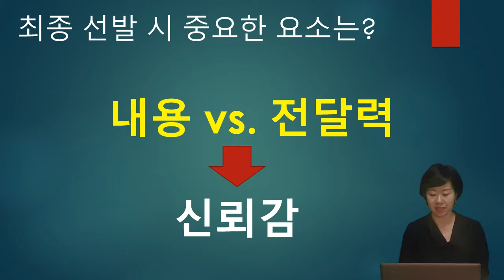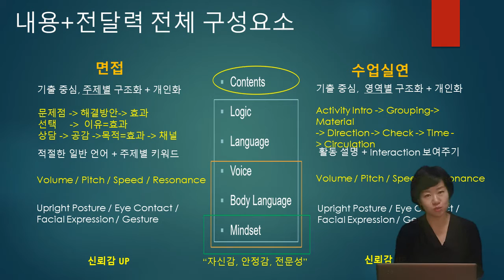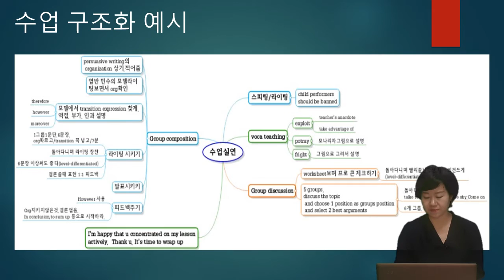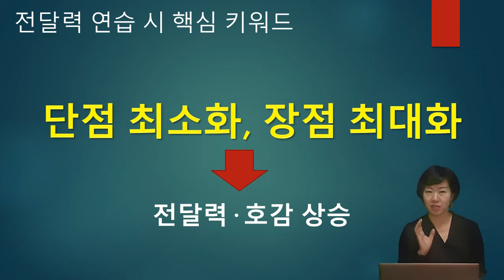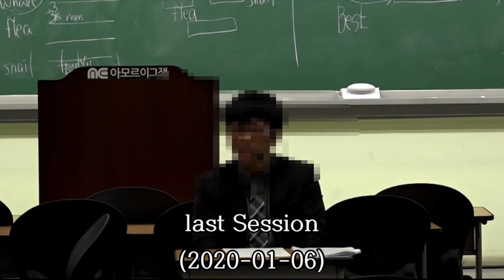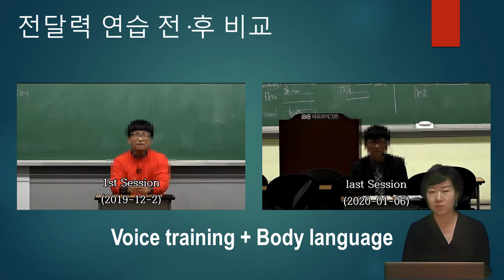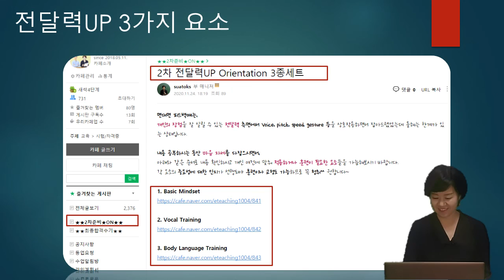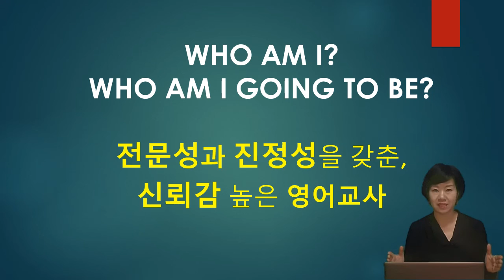[중등 임용 영어 2차] 특강(2)-연습 Before vs. After:면접과 수업시연 연습방법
2차 준비 가이드 2탄^^
2차 전달력UP을 위한 연습 방법과 특히 전달력 연습 전후 변화 사례를 소개합니다.

13:27 발성연습 before vs. after

[1강부터 보기]
2차대비 특강(1)-면접과 수업실연 기본기